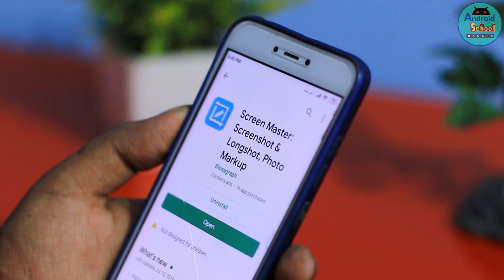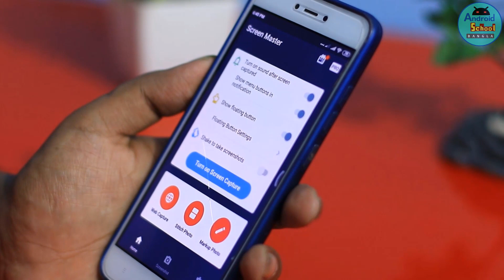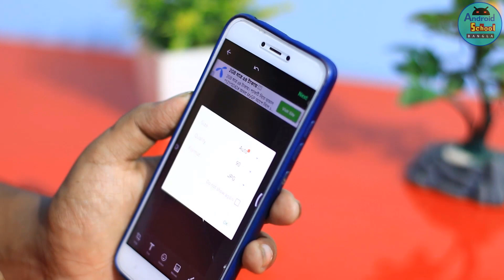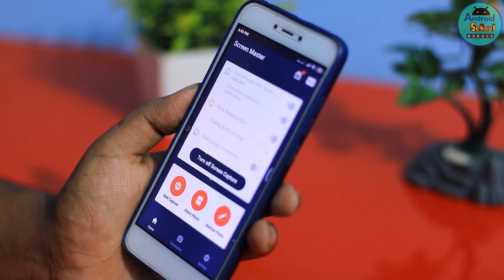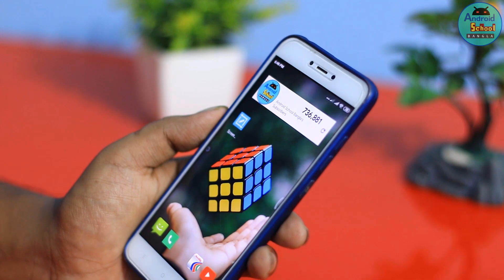অনেক বড় এবং অনেক ছোট স্ক্রিনশট || Make full chat Conversation screenshot || Android School Bangla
Hello dear viewers, Today i am share most important and useful tricks for Android user. I hope you guys need screenshots for collecting data, save Information or any kind matter but when you take a screenshot in difolt system i think  its not enough for collected more information in This video i will show How to take full chat screenshot and of course its long page and get more info in one/single screenshot.

you can also take small screenshot. If you need long and small screenshot you can follow this video step.

Video: Make full chat Conversation screenshot
Edit & Color: Lichu Mondol
Directed by: Android School Bangla Team